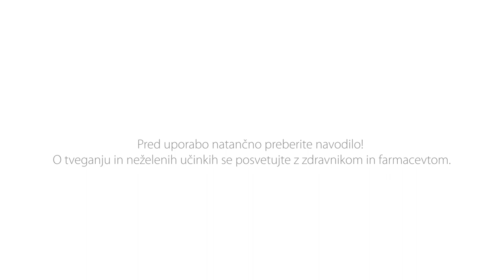Kaj povzroča akutni kašelj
Kašel izzovemo na več načinov. Dražeč občutek nastane zaradi različnih vzrokov. Več v videu.